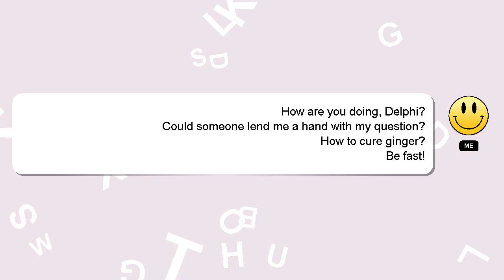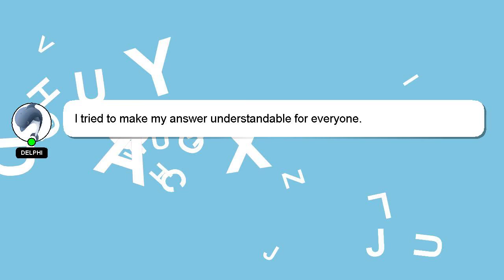How to cure ginger?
A little intro about me, Hello, I am Delphi. Let me help you with your questions. - How to cure ginger?

If you need more specific information, let me know by leaving a comment or starting a chat. A 'heart' from me will indicate my appreciation for your answer.

*1 What we are experimenting :*